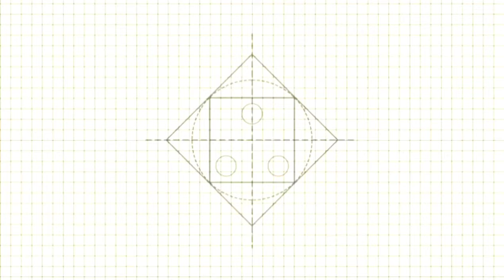scrapbook base making by A4 paper | handmade scrapbook idea/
Hello CI fam,

If you are interested to make craft items this channel is for you.

Topic covered:
1. scrapbook making
2. base of mini scrapbook
3. how to make scrapbook by A4 paper
4. mini scrapbook tutorial
5. paper album

share it if you like my videos and get connected ❤️

HAPPY CRAFTING ❤️🥰